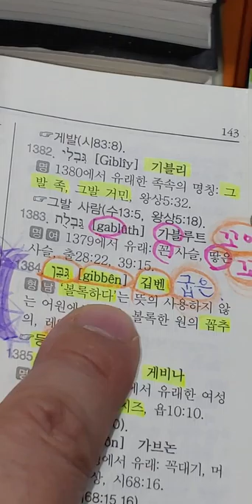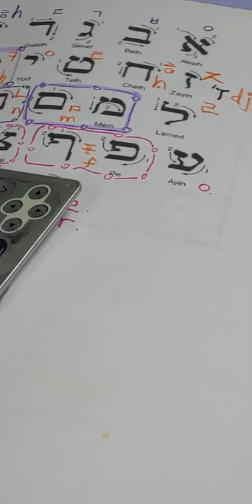13.Hebrew , Lakota , Cherokee , Micmac : 굽은(=깁벤) curved, bent.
curve, curved, bent

Hebrew : gibben ( 깁벤)
Korean :  gub eun ( 굽은)